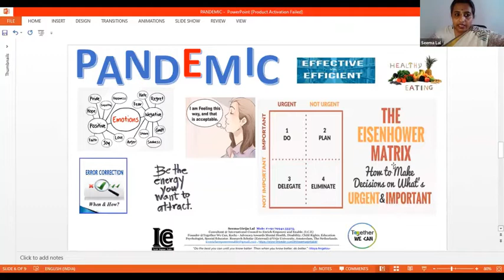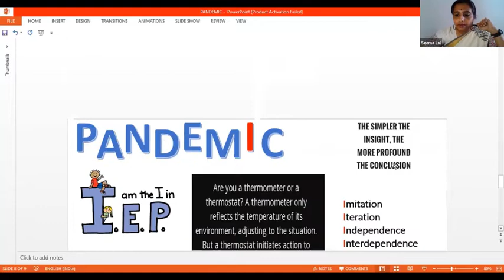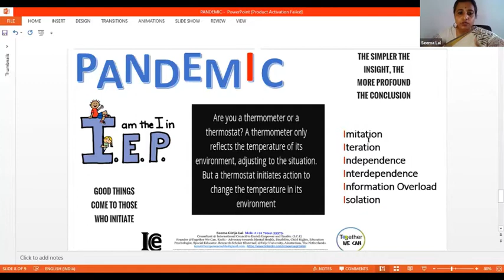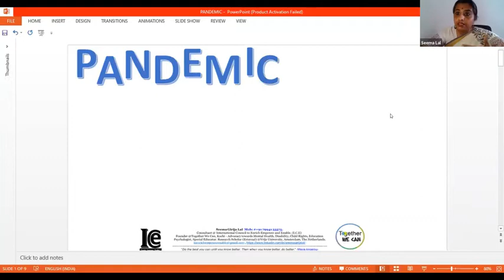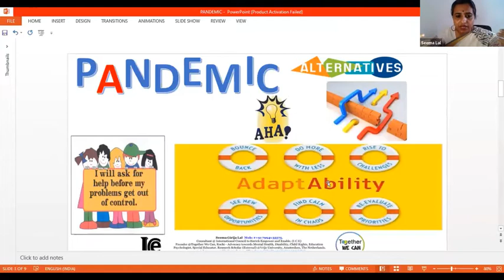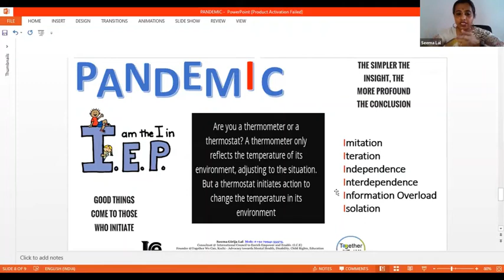1 Covid and Children with Disabilities | Ms Seema Lal | NSSNP 2021 | SNIC Rehab Foundation